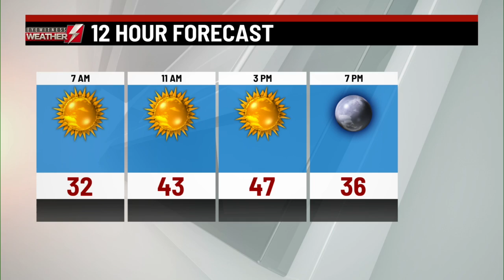Pocono Mountains 11/9 Morning